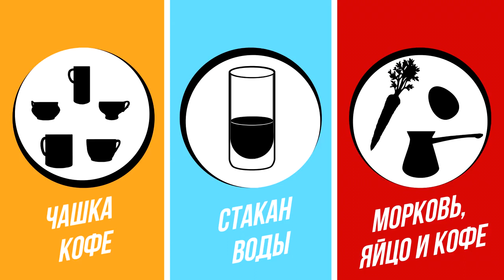СМОТРЕТЬ ВСЕМ! ПРИТЧИ КОТОРЫЕ ИЗМЕНЯТ ВАШУ ЖИЗНЬ! ЧАСТЬ 2